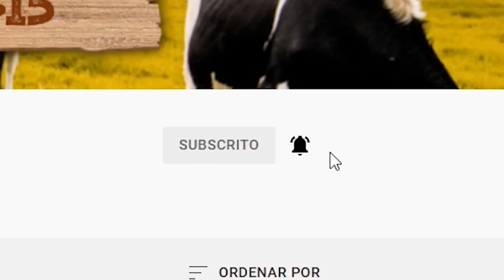A CHATA DA MINHA IRMÃ - EP 07 - A MADRASTA SEQUESTROU AS MINHAS FILHAS - (Tio Zeto Websérie)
Me siga no Instagram: @tiozeto

Fabio Honório Loopy

Elenco
Tio Zeto - Fábio Honório Loopy
Sophia - Sophia Palacio Bittencourt
Loren - Rafaela Oehlmeyer Portilho
Madrasta - Thábata Alvarenga

Captação:
Gabriel Duarte Meyer
Ygor dos Santos

Edição
Thiago Sardy